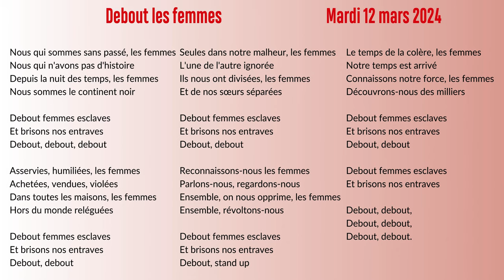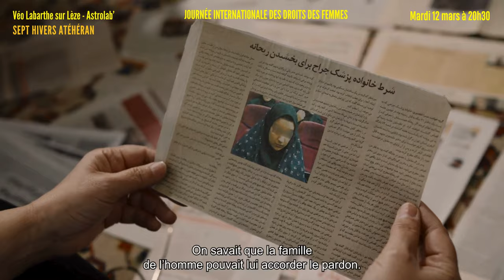Sept hivers à Téhéran dans le cadre de la journée internationale des droits des femmes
Au Véo Labarthe sur Lèze le 12 mars à 20h30

Soirée animée par Amnesty International

En 2007 à Téhéran, Reyhaneh Jabbari, 19 ans, poignarde l’homme sur le point de la violer. Elle est accusée de meurtre et condamnée à mort. A partir d’images filmées clandestinement, Sept hivers à Téhéran montre le combat de la famille pour tenter de sauver Reyhaneh, devenue symbole de la lutte pour les droits des femmes en Iran.